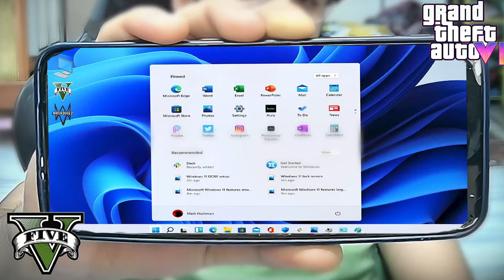GTA VC Cleo Menu for Android (Versions 12 to 15) 🔥 | 2024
Enhance your GTA Vice City experience on your Android mobile device by installing cleo menu (cheats) for amazing in game experience in android 12, 13, 14, 15 without having any problems Welcome to the official channel.. enjoy the video make sure to like, subscribe and turn on the bell icon for future updates.

My Gears